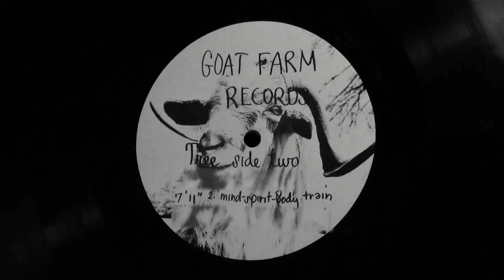Mind-Spirit-Body Train / Tree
Tree was one of the great Iowa City bands of the 70's.  One day I was asked, 'Can you sing like Yoko Ono?'  I said sure, and this recording is the result.  It includes Chris Singer Roach on percussion and background vocals, Gary "Big G" Buck on guitar, Tom Wilcox on trumpet, Lynn Willard on organ and vocals, Dan "Moongoat" Roach on bass, Wil Parsons on percussion and vocals, Candace Natvig on violin and vocals, and Jon English on trombone. Mike "Freebeard" Lytle produced, and Tom Reitter was sound engineer. Recorded live in concert at Harper Hill Goat Farm.